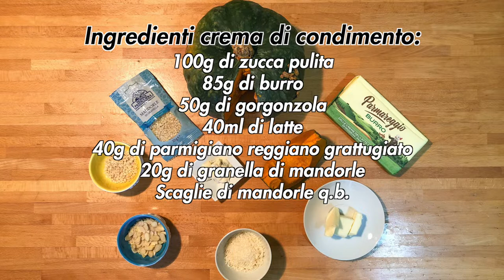Gnocchi di zucca fatti in casa con crema di gorgonzola e mandorle tostate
Siamo ad Ottobre ed il freddo inizia a farsi sentire sempre più, ma con l'avanzare dei giorni ecco che si trovano sempre più prodotti autunnali come la zucca. Buonissima e super famosa per Halloween, noi in Italia preferiamo mangiarla anzichè scavarla. Così ho pensato ad una gustosa ricetta per creare un primo caldo a base di gnocchi con la zucca.

DETTAGLI
- Difficoltà: facile
- Tempo di preparazione: 1h e 30'
- Dosi: 4 persone
- Costo: basso

INGREDIENTI

Ingredienti gnocchi:
- 500g di zucca mantovana pulita
- 500g di patate rosse
- 150g di farina 00
- 1 uovo medio
- 3g di sale
- Cannella q.b.

Ingredienti crema di condimento:
- 100g di zucca pulita
- 85g di burro
- 50g di gorgonzola
- 40ml di latte
- 40g di parmigiano reggiano grattugiato
- 20g di granella di mandorle
- Scaglie di mandorle q.b.

Capitoli:
- 00:00 | Intro
- 00:15 | Ricetta
- 00:25 | Dettagli
- 00:43 | Ingredienti e preparazione gnocchi
- 06:23 | Ingredienti e preparazione crema di condimento
- 09:39 | Prodotto finito
- 09:56 | Ending (Subscribe and Watch Next)